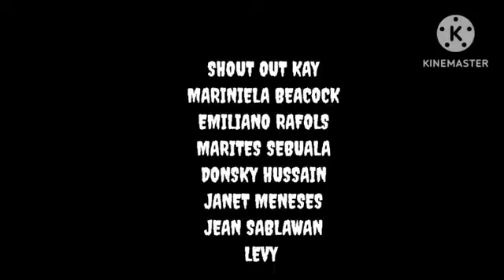NANAY CANDIDA – BAGSIK NI NANAY CANDIDA KONTRA KAY TATAY LUKRESYO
SA LUGAR nang canlasog nakilala itong si nanay candida bilang Isang mabagsik na barangan.kinatatakutan na ito nang lahat nang mga naninirahan sa lugar.hanggang sa mapag isip isip nito Ang nagawang kamalian..iniwan na ito nang kanyang mga kamag anak at pati anak dahil sa kanyang trabaho kaya .umalis Ang matanda sa kanilang lugar at nakipagsapalaran sa panamabong..Dito Niya makaharap Ang ivat ibang uri na mga sabungero.
# sabong
# barangan
aswang true stories